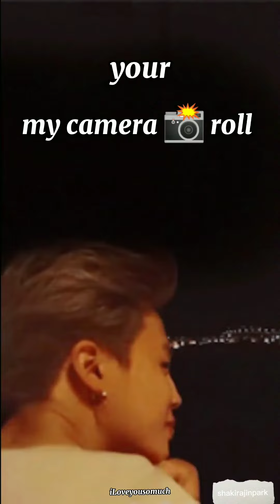Your Camera roll when your boyfriend is PARK JIMIN 💜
BORAHAE 💜💜